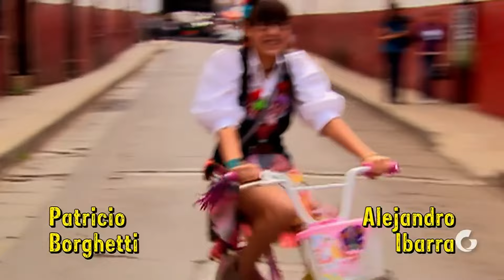Atrévete A Soñar | Entrada | Galavisión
Entrada por